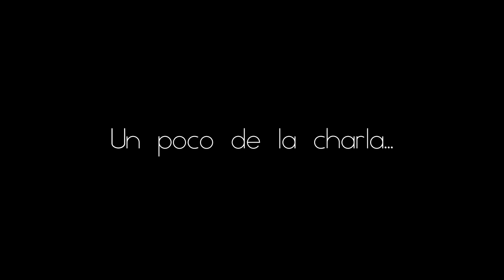Entrevista a Luis Carlos Burneo || EnBlancoYNegro Films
Entrevistamos a Luis Carlos Burneo de LaHabitacion007 más conocido como HenrySpencer tras su llegada a la ciudad de Cajamarca, no se lo pueden perder.